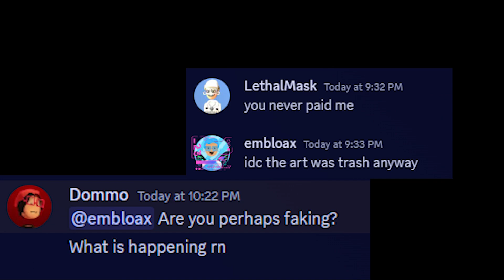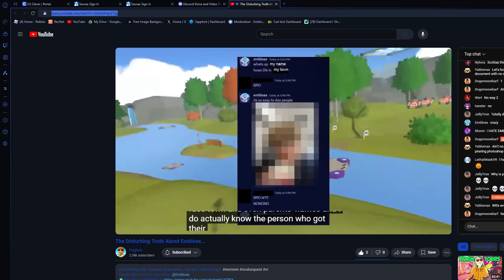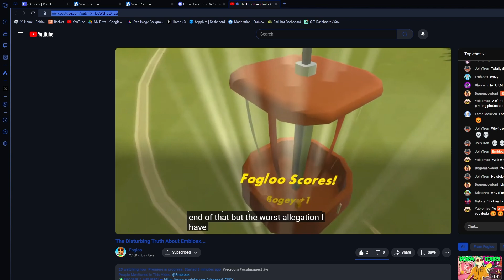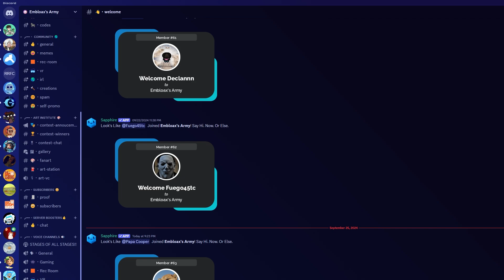I CANCELLED Myself..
this video was pretty rushed lol

OH NO! YOU HAVE SCROLLED TOO FAR! NOW YOU HAVE REACHED.. THE TAGS!!!

gorilla tag ai sound,
gorilla tag anniversary,

ok bye bye sub plsplsplsplspls